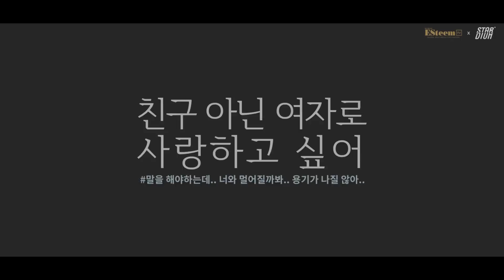쌈마이웨이 키스보다 핫하게 우리...키스 할 수 있을까? [우할수 시즌2] EP.05 I 스타디움 x 에스팀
[우할수 시즌2]
드디어 우리...키스 할 수 있을까? EP.05

STARDIUM TV 영상 재미있게 보셨다면 구독버튼 누르시고,
🔔아이콘을 클릭하시면 업로드 즉시 모바일로 알림이 갑니다!